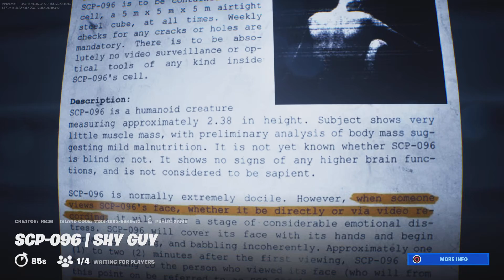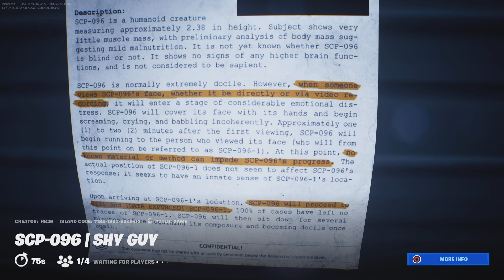A coward plays a horror game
K i got jumpscared so badly